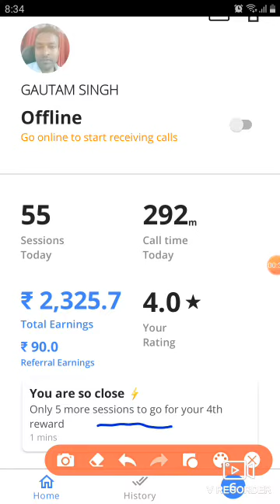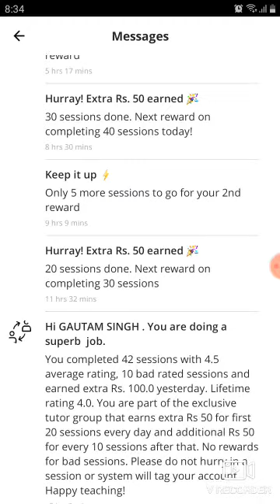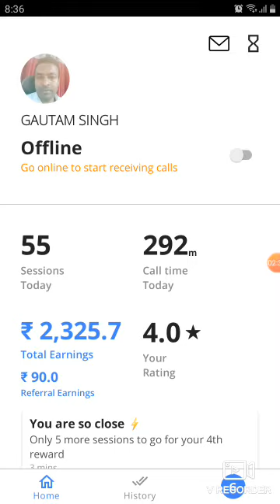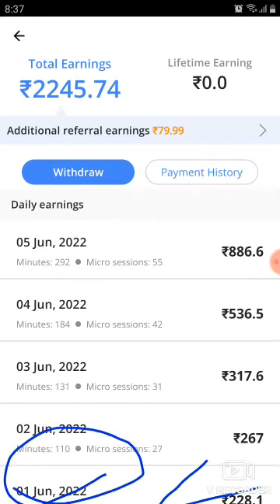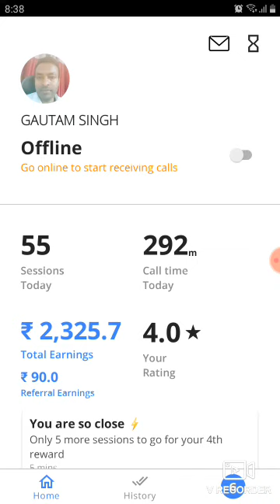filo tutor account unblocked//filo tutor salary//filo tutor payment proof//filo tutor registration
STUDENTS
link

TEACHER'S app
link

account blocked
 link

link